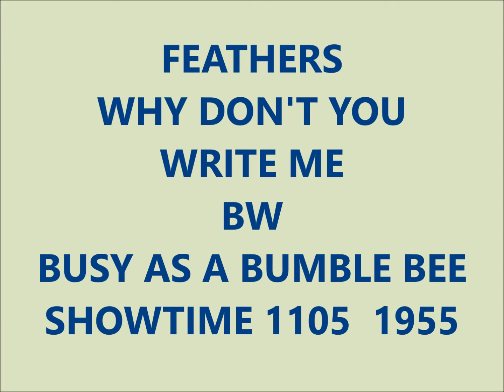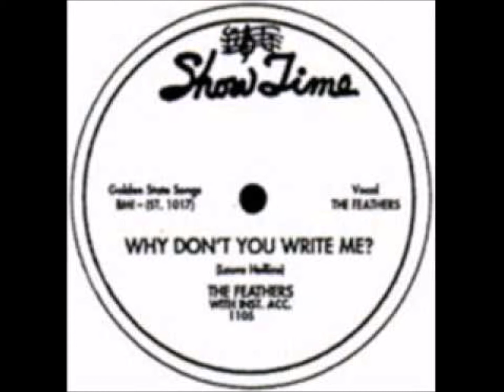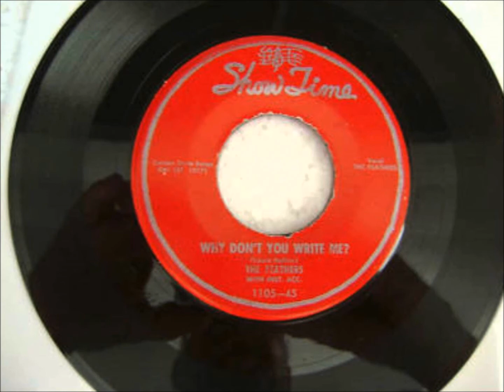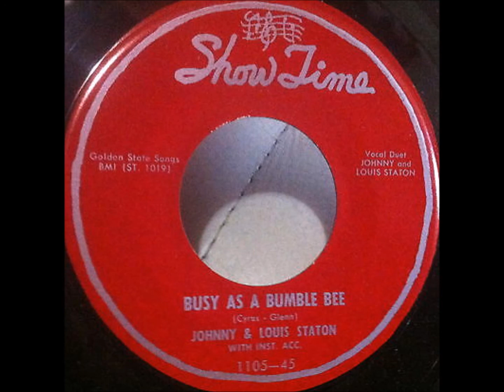FEATHERS - WHY DON'T YOU WRITE ME / BUSY AS A BUMBLE BEE - SHOW TIME 1105 - 1955